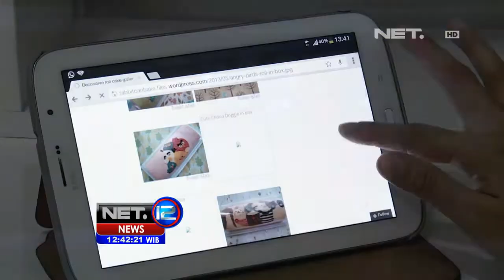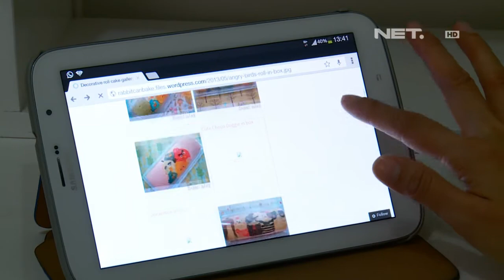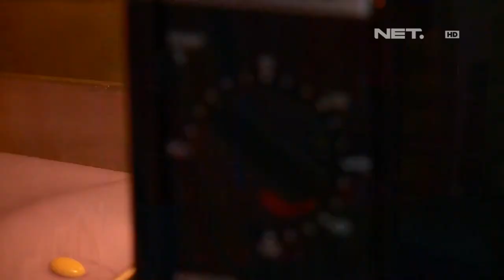NET12 - Revolusi Kreatif Bolu Gulung